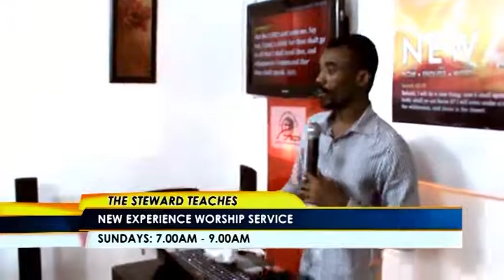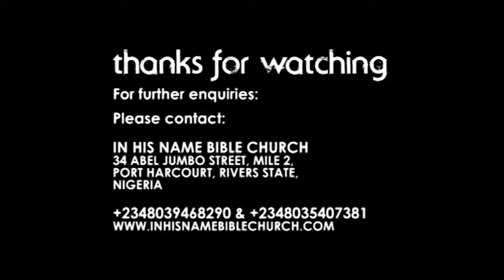Know your Message by Steward Godwin Jornsen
If you have ever been called into the ministry and still don't know what you message is, you would not deliver. You cannot be a leader solely on the premise of teaching, preaching and resounding other people's message. If God calls you, He would put his words in your mouth. So the question is: before you confront Pharaoh, what has God ordered you to say?